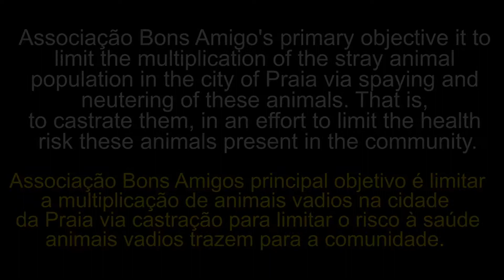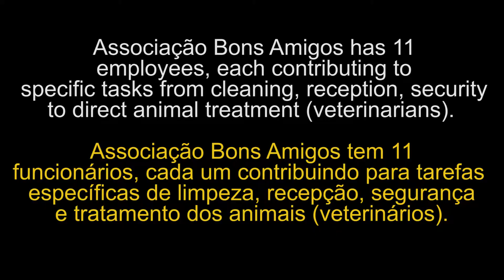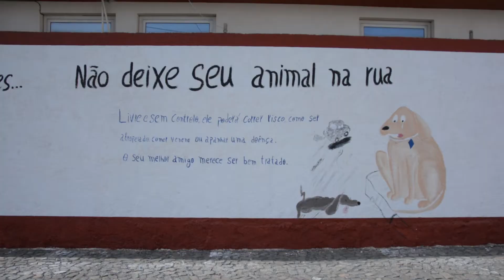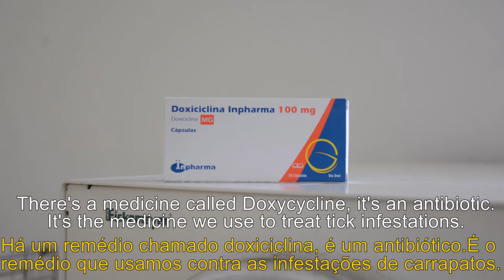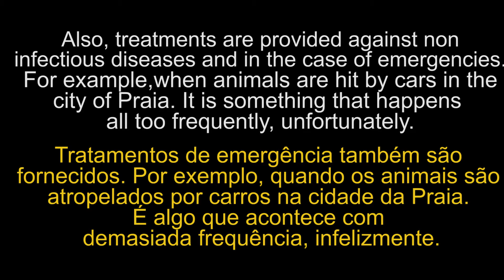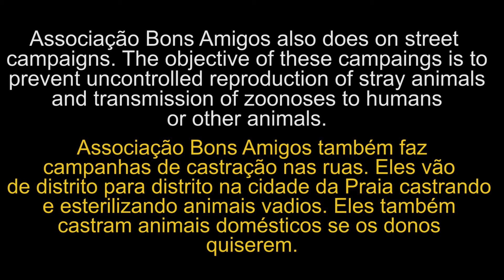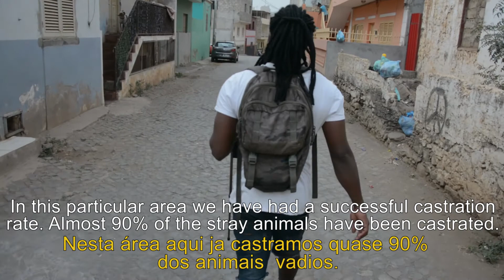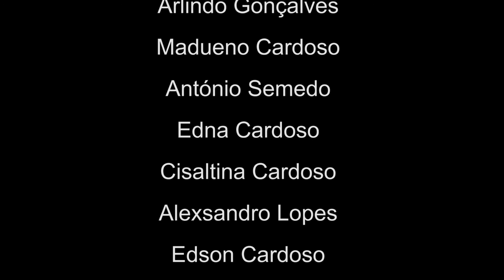A Hospital For Animals (Animal Shelter Documentary in Cape Verde, West Africa) Subtitled in English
Associação Bons Amigos is a non profit organization in the the country of Cape Verde located on the west coast of Africa. The documentary was filmed on location in the capital of Cape Verde, Praia.

This animal shelter documentary details the daily activities of a non profit organization and its existence and practice of helping stray animals, both cats and dogs, and domesticated animals as well.

Treatments provided by this organization include, but are not limited to, castrating, spading, neutering, emergency treatment and more.

This documentary is subtitled in the English and Portuguese languages.

You can support Associação Bons Amigos by contacting them and making a direct contribution and if you would like to purchase this documentary you can at the following